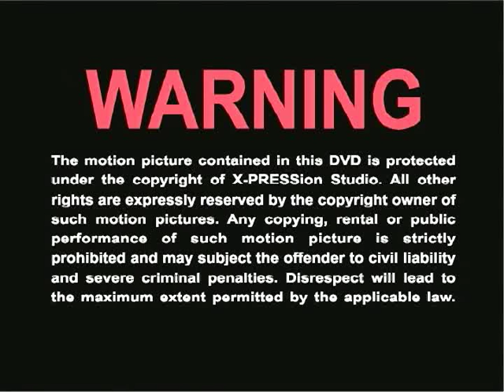Thinking about you -CLIX